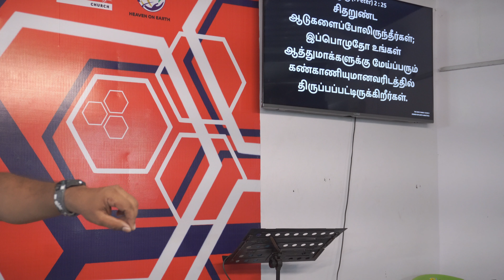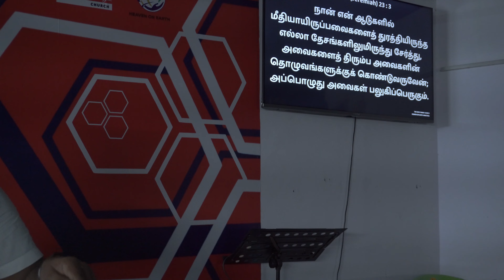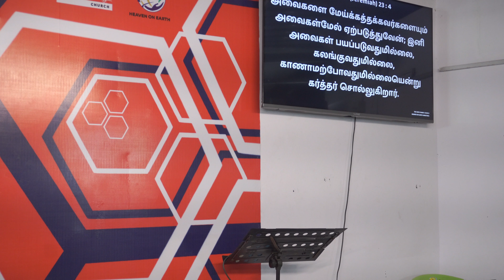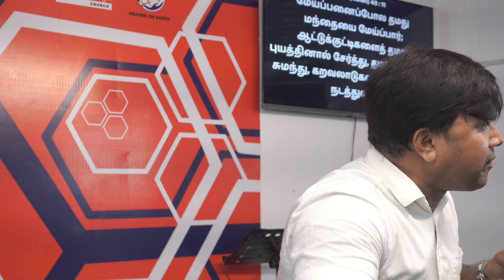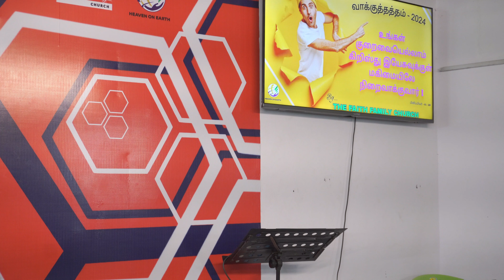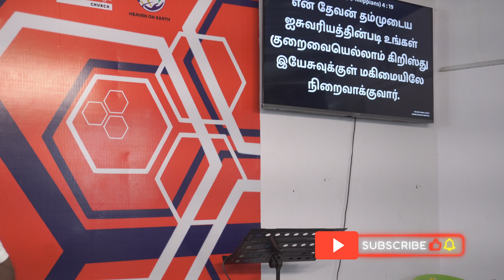ஆகஸ்ட் - 2024 || வாக்குத்தத்த ஆராதனை | Pr JUBILIN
OUR CHURCH ADDRESS
          THE FAITH FAMILY CHURCH
          HEAVEN ON EARTH,
          Attoor , Perungan vilai ,Thottavaram ,Kanyakumari Dist
          Tamilnadu – 629177 , India .

OUR CHURCH SERVICE TIMINGS :
          Tuesday Service : 6 pm to 8.15 pm
          Thursday Group prayer : 10. Am 12 pm
          Promise Word Service : Every month last Day 9.30 pm to 12.30 am
KIDS CHURCH TIMINGS :
          Sunday : 11.30 . am to 1.00 Pm

BANK ACCOUNT DETAILS :
Name             : HEAVEN ON EARTH
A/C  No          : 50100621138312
Branch Name : KALLUTHOTTI JUNCTION
IFSC Code     : HDFC0003149
Type               : Savings Account
Branch code   : 3149

BANK ACCOUNT DETAILS :
Bank          : IOB Bank.
Name         :JUBILIN BENNEDIT. R
Branch       : Attoor
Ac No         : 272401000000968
IFSC code  : IOBA0002724